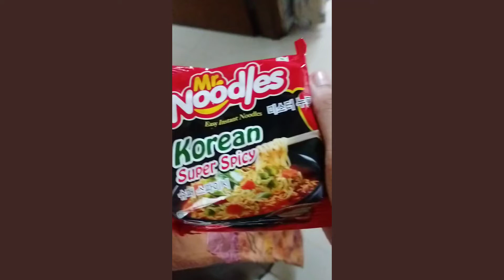Mr. Noodles korean super spicy।। Review!! Bangladesh. (নিবো কি নিবো না?)